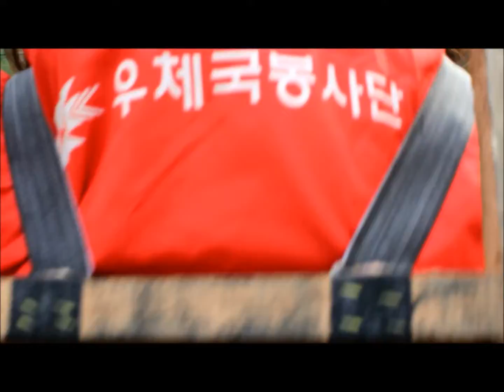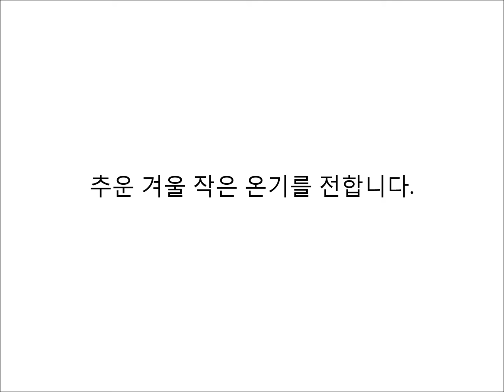연탄으로 사랑의 온기를 나눠요~♥ 경인지방우정청 사랑의 연탄봉사